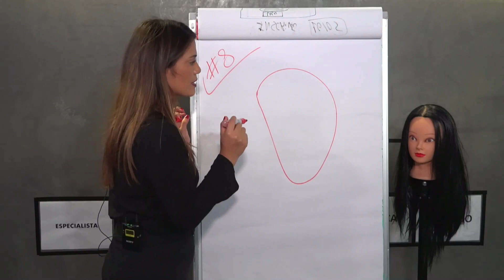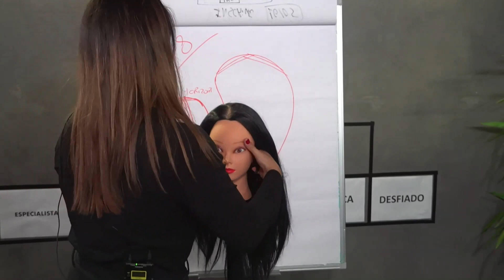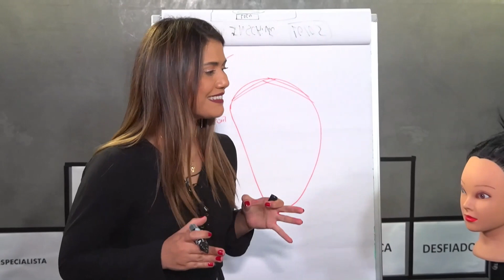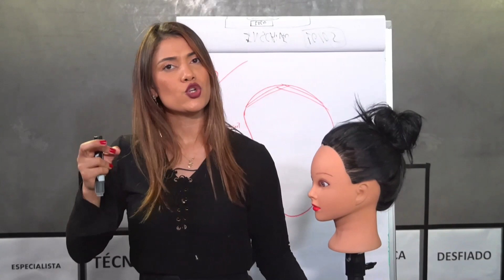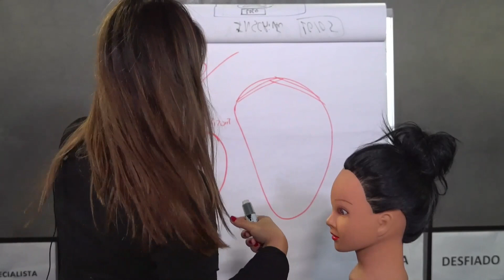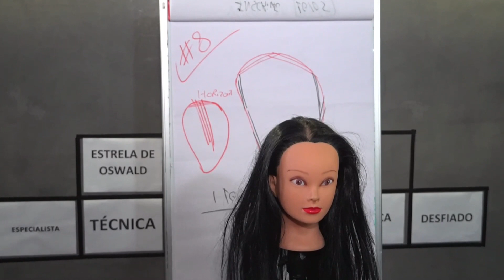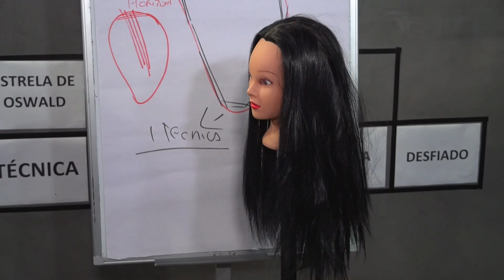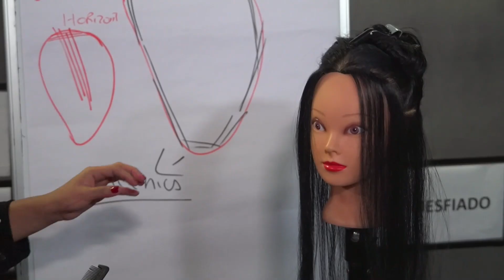Linhas de contorno são uma obra de arte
As linhas de contorno não são feitas mais como antigamente. Hoje em dia as técnica são diferentes e os resultados são melhores, provando que nada é estático e o conhecimento transforma. Confira!

Você já conhecia esse novo método? Comente aí 🦋